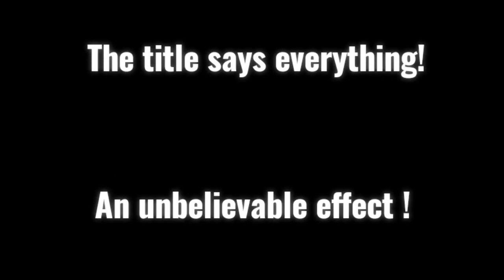Check out EVERYBODY'S FOOLED at MJMMagic.com (see link below)